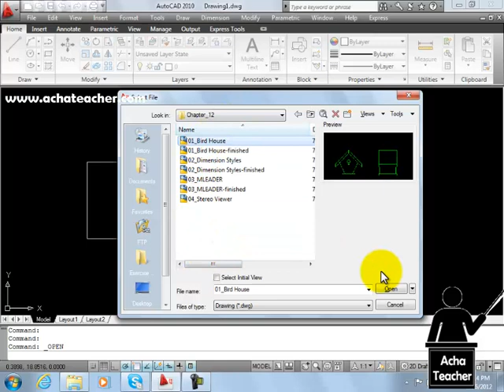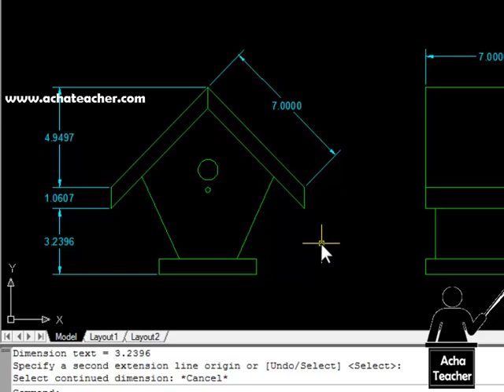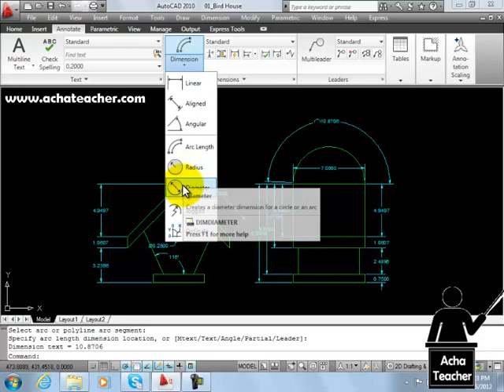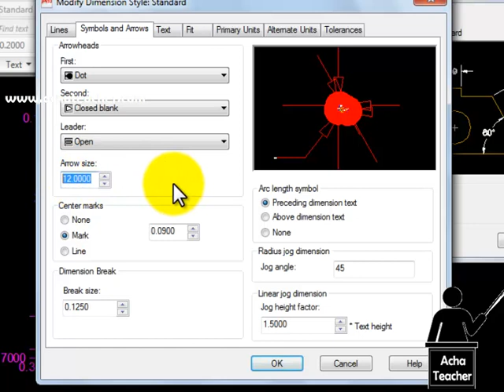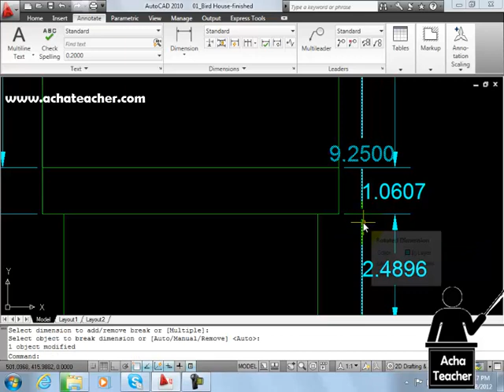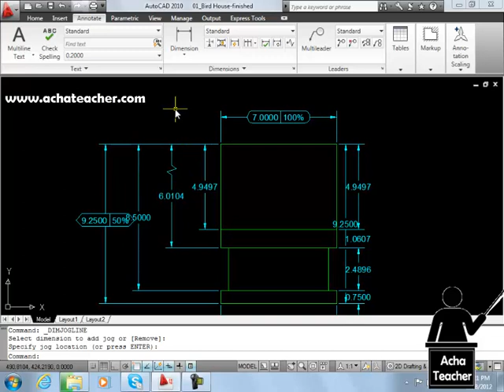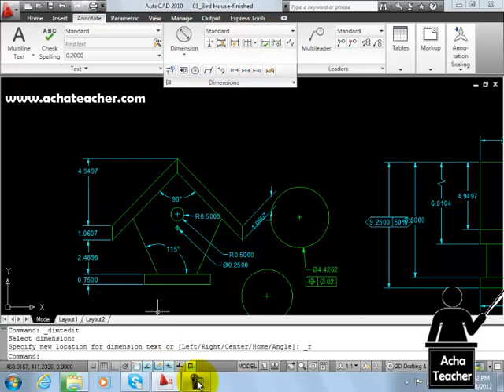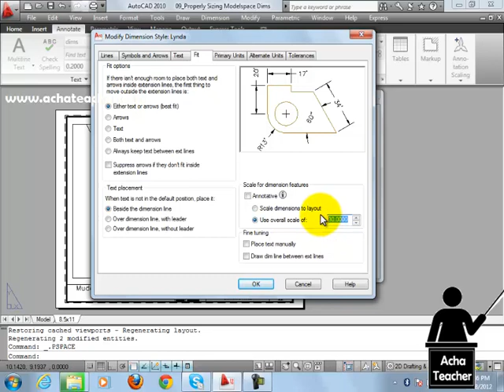Working with Dimensions - AutoCAD Lecture 45 of 100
How to put dimensions in drawing?
Concept of dimensioning in AutoCAD?
Linear, aligned, angular, arc length, radios, diameter, jogged, ordinate. Continue, baseline.
Autocad dimension setting.

For more details and free tutorials of AutoCAD,
 Microsoft word, Microsoft Excel, Microsoft PowerPoint, inpage, CorelDraw and more